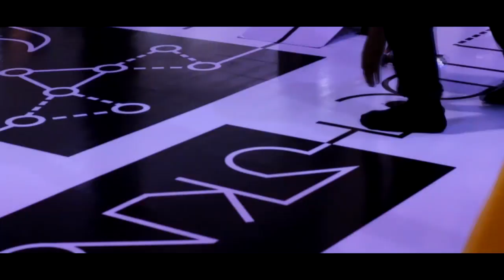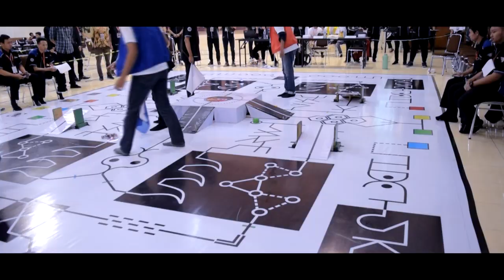[AFTERMOVIE] - The Bravest Troop on the Dangerous Zone, LTDC 2019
Pertandingan Line Follower terkece dengan tema "The Bravest Troop on the Dangerous Zone" pada tanggal 25-26 September 2019 yang bertempat di Gedung Sasana Budaya Universitas Negeri Malang. Ingin tahu bagaimana keseruannya? Yuk, simak videonya

Bidang Penalaran dan Keilmuan HMJ-TE
Workshop Elektro
Universitas Negeri Malang
Youtube : Workshop Elektro Universitas Negeri Malang